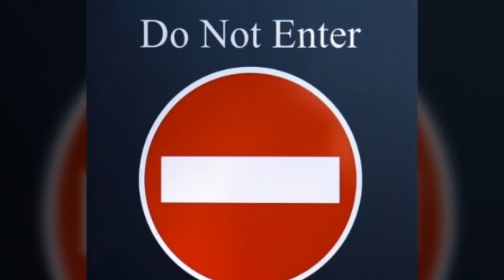රටෙන් පිටවිය හැකිද? මෙන්න විස්තරය Breaking NEws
රටෙන් පිටවිය හැකිද? මෙන්න විස්තරය Breaking NEwsA